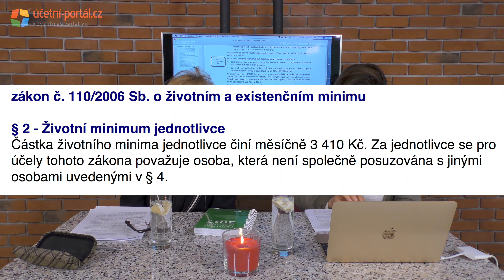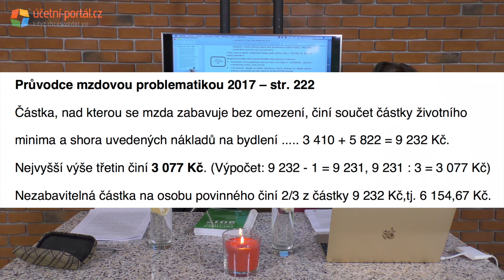DEMO: Videoseminář: Novinky ve srážkách ze mzdy k 1.1. 2017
Milé kolegyně, vážení kolegové,

zase Vás budu trochu zkoušet. Zvládneme?

Víte,

zda máte sepsané dohody o srážkách ze mzdy?
například na srážení stravenek?
jak je to s ročním zúčtováním daně, když zaměstnanec dostane vyplacený daňový bonus? Můžeme zabavit?
 nějakou radu, jak vyřešit situaci, pokud provádíte roční zúčtování a je nutné daňový bonus podrobit exekuční srážce?
co odstupné a exekuční srážky?
 jak je to s doplatkem do průměrného výdělku při exekuční srážce?

Je to nejtěžší problematika v oblasti výpočtu mezd. To jsou slova paní Renky Klímové a já s tím souhlasím.
Doporučuji Vám ke shlédnutí tento videoseminář i ten předchozí...
Rekapitulujeme Vám právní předpisy, poukazujeme na zajímavé články na Účetním Portále a také v Průvodci mzdovou problematikou 2017 - vše ke srážkám z mezd k 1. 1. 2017.

Krásné dny…

P.

01:34 – Co je nezbytné vědět pro srážky ze mzdy k 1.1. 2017?
20:16 – Vznik pořadí srážek u dohod o srážkách ze mzdy a jak situaci řešit
29:46 – Roční zúčtování daně a srážky ze mzdy
44:58 – Zápočtový list a exekuce za mzdu případně daňový bonus
46:42 – Souběžný plátce a exekuční srážky
49:43 – Odstupné a srážky ze mzdy
52:21 – Pracovní úraz, nemoc z povolání - náhrada za ztrátu na výdělku a exekuční srážky
56:56 – Srážky z mezd a Průvodce mzdovou problematikou 2017